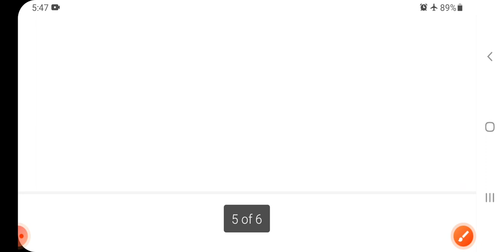ମାଧ୍ୟମିକ ଜ୍ୟାମିତି। ଦଶମ ଶ୍ରେଣୀ।ଜ୍ୟାମିତିରେ ସାଦୃଶ୍ୟ। 1(a)No-8,9।10th class geometry